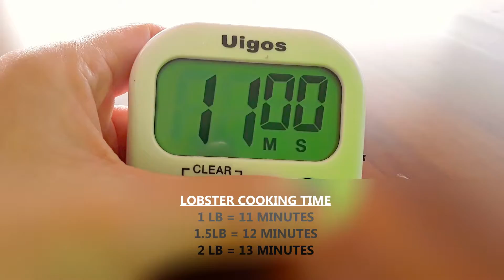(Asian foods) most luxurious & delicious lobster Pho at home 금가루를 넣었나 너무 맛있고 럭셔리한 랍스터 월남국수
Have you wondered what it would taste like when you watch food channels but you are stuck at home with kids or that place is too far to go ?

That's what I felt like very recently when I watched 'Buzzfeed Worth It, PHO' episode. Link to the episode

I made the $65 dollar lobster pho that was featured in the episode and it was sooooooo worth it.
It cost me about $25 to make one bowl of lobster Pho, but you can easily add lot more of your favorite toppings to feed the whole family.

It was one of the best pho I 've ever had, and I'm going to definitely make it again.

요리 방송을 보다보면 저건 무슨맛일까 궁금한적이 있으세요? 하지만 일을 해야해서, 아이들을 돌봐야해서, 혹은 그 식당이 너무 멀어서 가지 못한경험 있으실텐데요.

얼마전에 버즈피드 월남국수 편을 보다가 저도 같은생각이 들었습니다.  그 에피소드를 보시려면 여기를 누르세요

그래서 그 65불짜리 랍스터 월남국수를 만들어 보았는데요. 와우 정말맛있었어요. 집에서 만든 월남국수는 한그릇에 $25불정도 했는데요 저렴하고 좋아하는 재료를 추가하시면 온가족이 충분히 드실수 있는 양이 나와요.

제가 태어나서 먹어본 월남국수들중 가히 최고의 월남국수였다고 말할수 있었습니다.

집에서 꼭꼭 해보세요 .